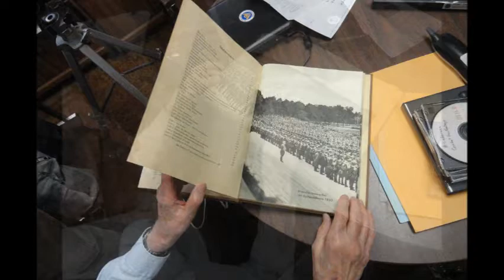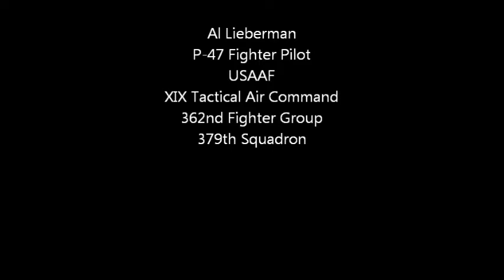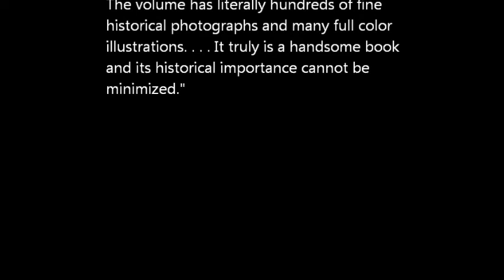Al Lieberman, P-47 Pilot, Ninth Air Force, Flammability of old films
On April 10, 2013, Al Lieberman, a WW II P-47 Thunderbolt Pilot,
described the efforts to digitize his combat gun footage and the surprising problems encountered.